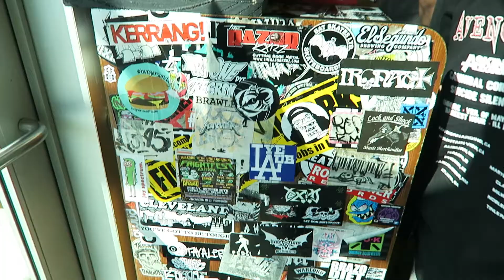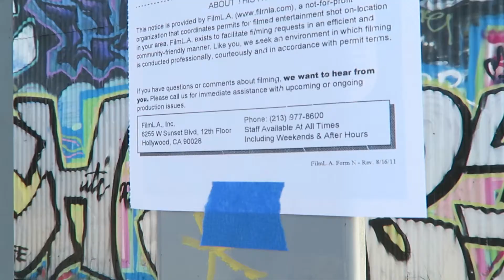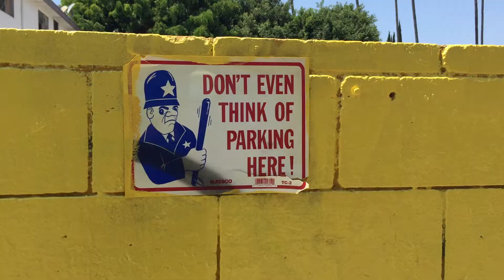IN SEARCH OF GREATNESS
VLOG_39